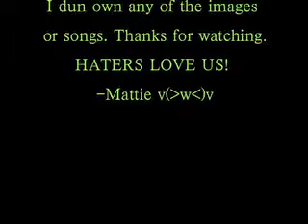Dog On Lose 2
Ik its short, i lost motivation to make it.
A LITTLE BETTER QUALITY! You're welcome.
Haters love us. (but u already no that.)
I dun own the Song or images.
-Mattie :3